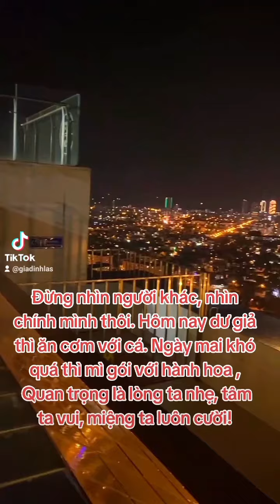Đừng nhìn người khác, nhìn chính mình thôi. Hôm nay dư giả thì ăn cơm với cá.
Công ty hòa bình nghĩ sao khi đưa một luật là căn hộ chỉ cho 2 người lên hồ bơi ? Gia đình tôi không đồng ý những luật lệ mà công ty hòa bình tự đưa ra sau khi bán được nhà đã thổi giá lên rất cao ,mục đích lừa người mua nhà ,mà ông đường đã ban luật lệ trên ,đơn cử gia đình 4 người gồm 2 vợ chồng có 2 con ,ông chỉ cho 2 người tắm vậy còn 2 người không cho tắm ông nghĩ sao ? ,một câu hỏi nếu luật trên được đưa ra khi ông bán nhà thì liệu có ai mua nhà của ông nữa không ,ông kinh doanh không có đạo đức ,lẽ phải  một chút nào cả .ban giám đốc cần nghiêm cứu ..trước khi nêu ra tránh ồn ào .

Đừng nhìn người khác, nhìn chính mình thôi. Hôm nay dư giả thì ăn cơm với cá. Ngày mai khó quá thì mì gói với hành hoa. Quan trọng là lòng ta nhẹ, tâm ta vui, miệng ta luôn cười!